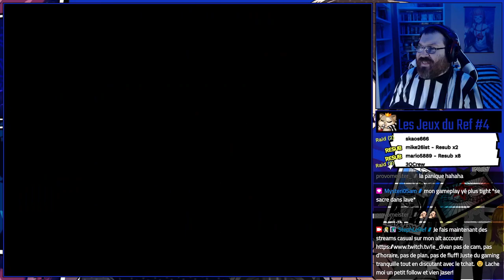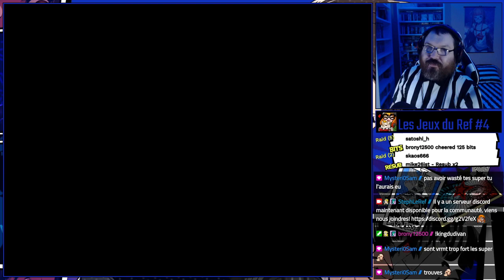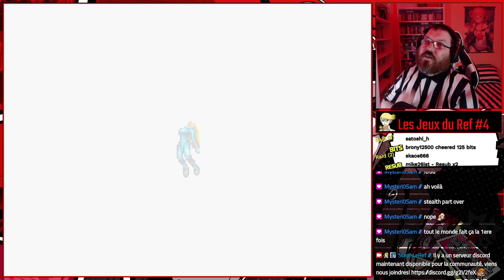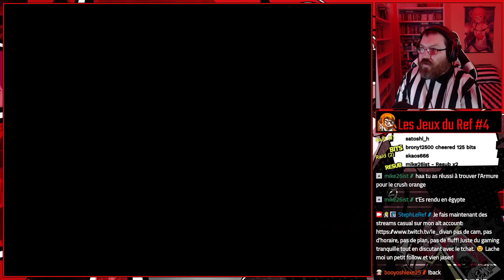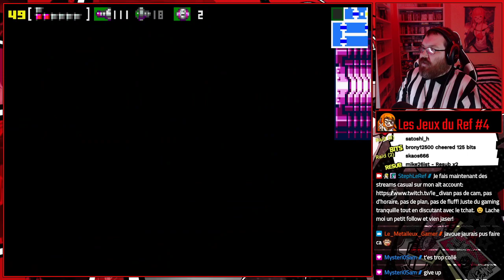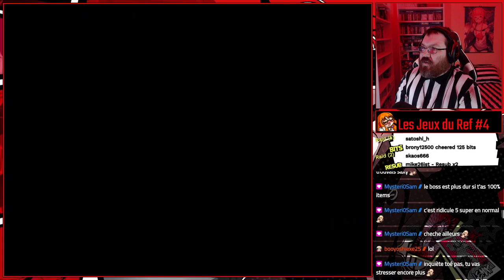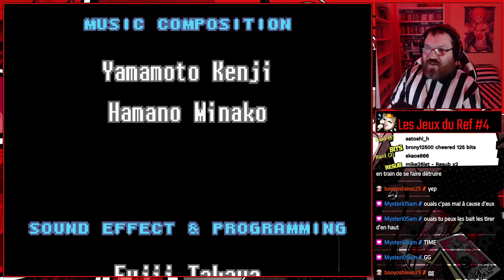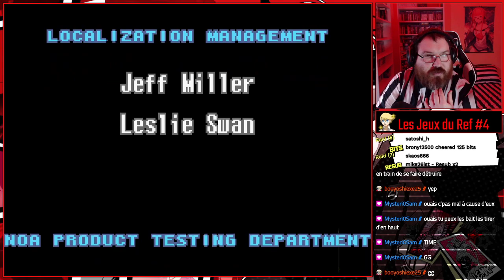Metroid: Zero Mission (GBA) - Part 2 (FINALE)